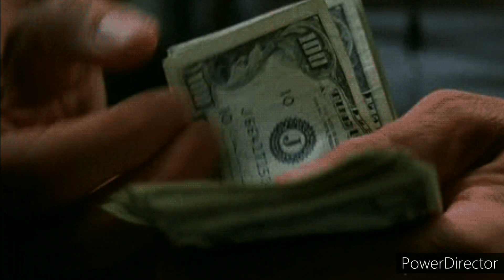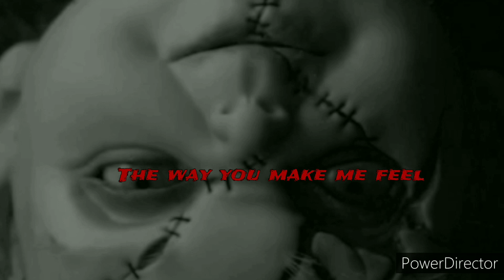Chucky x Tiffany : The Way You Make Me Feel